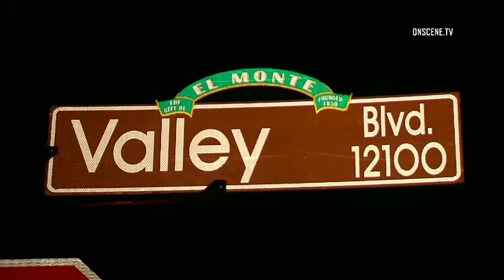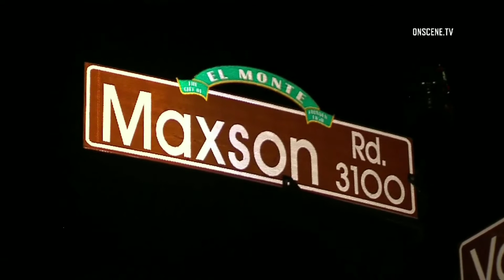El Monte House Fire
Send all your fan mail to:
Tioga, La. 71477

DATE/TIME OF INCIDENT: EARLY WEDNESDAY MORNING, APRIL 11TH,  02:58 A.M.
LOCATION: 12138 VALLEY BLVD
CITY: EL MONTE
INCIDENT DETAILS:

LA County Fire responds to a reported house fire

Firefighters arrive to flames coming from a vacant house

It took about 20 minutes to knock down the fire

It appears squatters are the cause of the fire

Investigators are en route to the scene

VICTIM INFORMATION: N/A
SUSPECT INFORMATION: N/A
HANDLING AGENCIES: LOS ANGELES COUNTY FIRE
SOT(s): N/A
ADDITIONAL: N/A
CNS: N/A